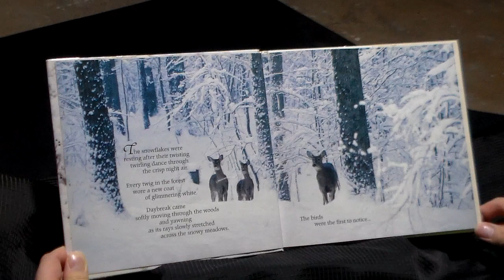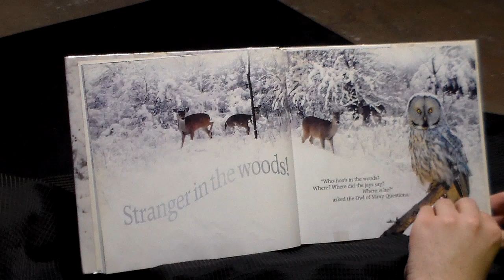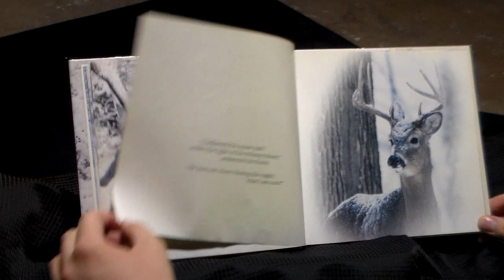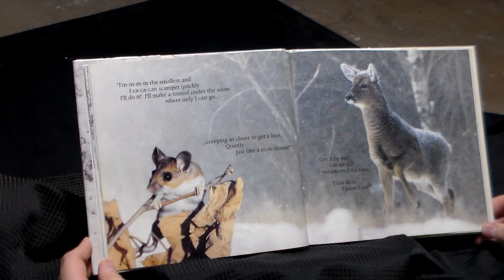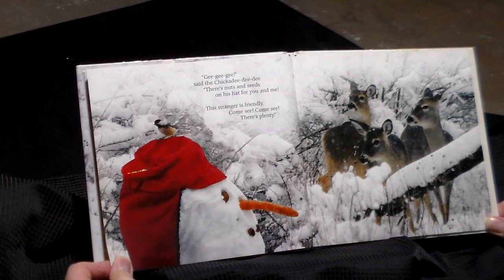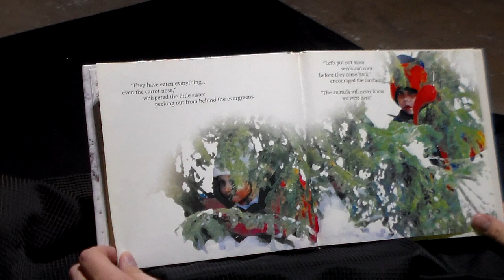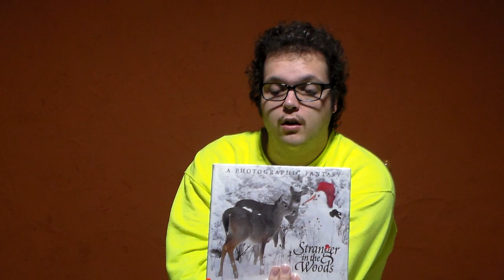Stranger In The Woods read by Derrick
Our big reader reads a story of a stranger in the snowy woods.